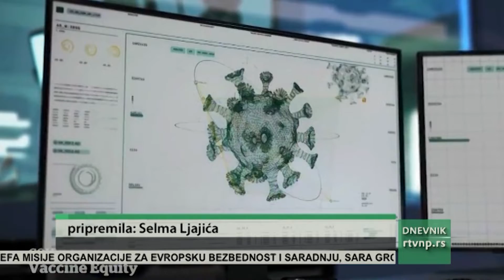Tiodorovic: Kinezi prave vakcinu otpornu na sve sojeve korone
Član Kriznog štaba, epidemiolog Branislav Tiodorović kaže da Kinezi uveliko pripremaju i ispituju vakcinu koja će biti otporna na sve mutacije korona virusa. Tiodorović, takođe, ističe da, kada je reč o omikron soju, izveštaji pokazuju da su vakcinisani višestruko zaštićeniji i kada preti novi soj.